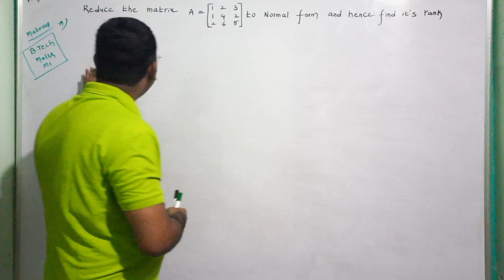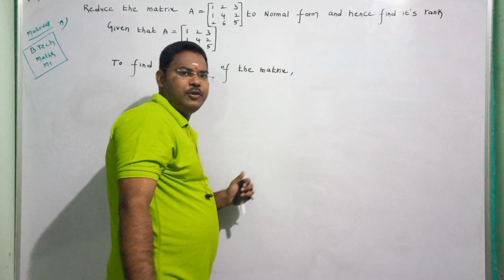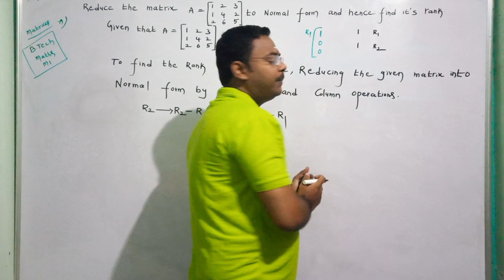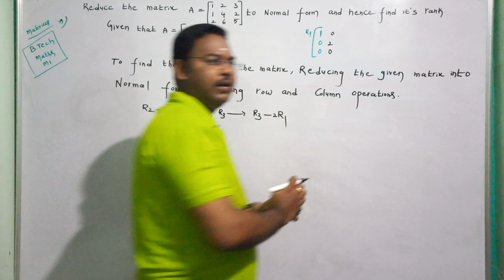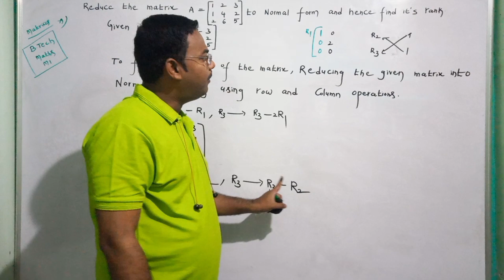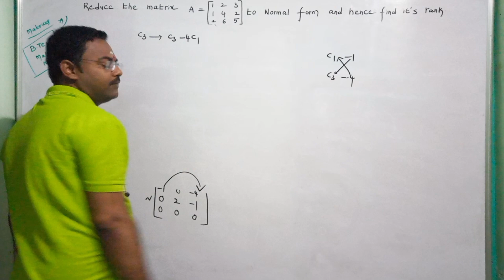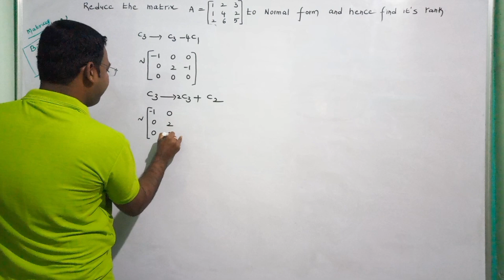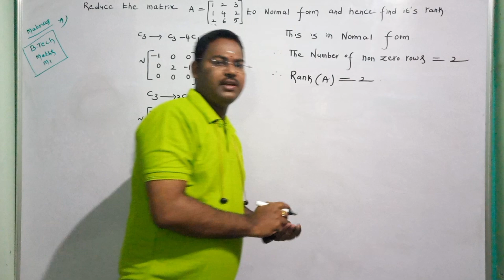Reduce the matrix into Normal form in telugu@maths naresh eclass